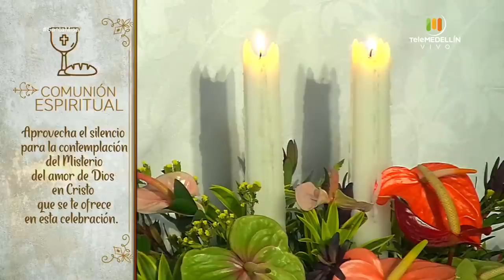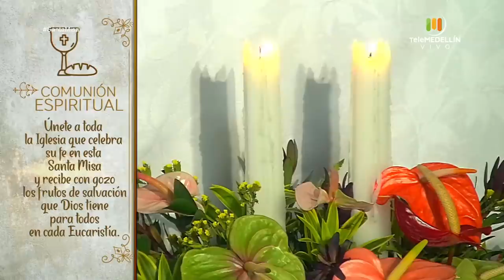SANTA MISA 15 de mayo de 2020 [Santa misa] Telemedellín